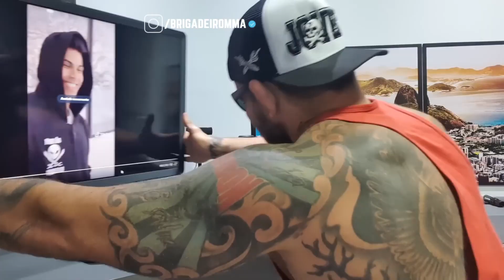TRETA: ESPOSA DE RENATO CARIANI ESCULACHANDO NA FRENTE DO TOGURO | REACT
DEIXE SUA OPINIÃO AQUI NOS COMENTÁRIOS!

Os vídeos mais engraçados, divertidos e p0lêmic0s...
Os melhores e piores cortes do MARCELO BRIGADEIRO E DESENROLO você só encontra aqui!

Saiba tudo nesse corte!

Só quem é Casca Grossa e gosta de ouvir a verdade vai se inscrever nesse canal!

Oss.